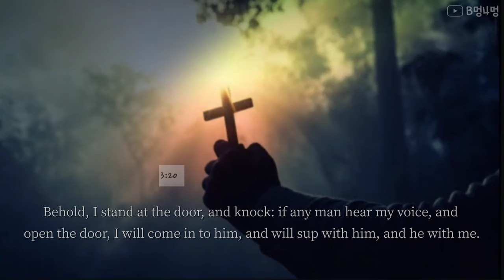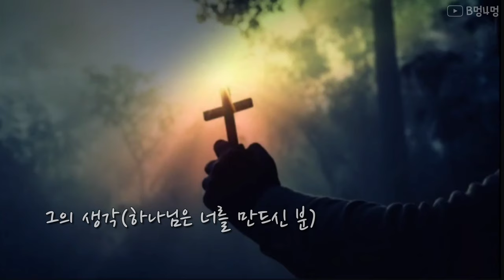[BimungSamung] 오늘의 말씀 :D) 요한계시록 3:20(22.2.27)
(요한계시록 3:20)
볼찌어다 내가 문밖에 서서 두드리노니 누구든지
내 음성을 듣고 문을 열면 내가 그에게로 들어가
그로 더불어 먹고 그는 나로 더불어 먹으리라

F.I.A WORSHIP (FAITH IN ACTION) 피아 워십

Vocal: 김경동 Keys: Jacobs Andreas
Audio Director: 김형기 Videographer: 윤정원
곡: 조준모